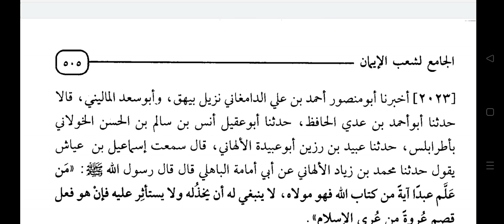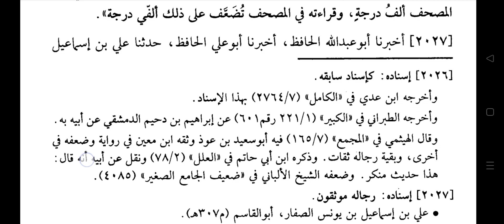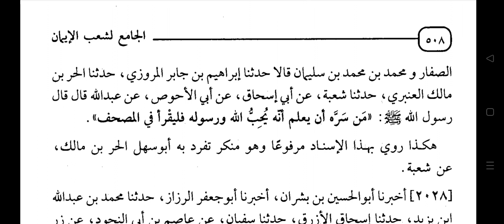SHOAB-UL-IMAAN LIL BAIHAQI Dars no:-153 by Hazrat Allama Moulana Mohammad Shahbaz Ashrafi Misbahi..